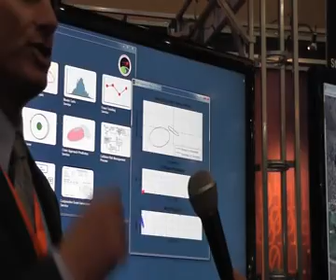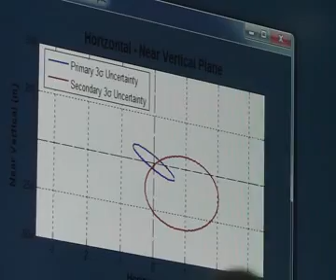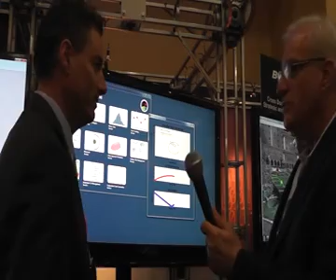Astronaut talk to Matt Duncan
Dan Honig talks to Matt Duncan, President of SpaceNav